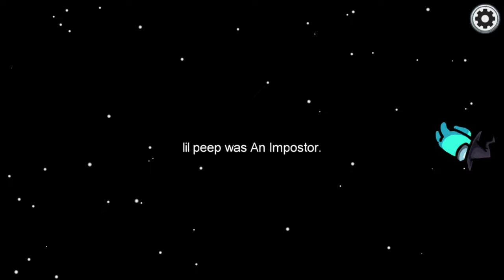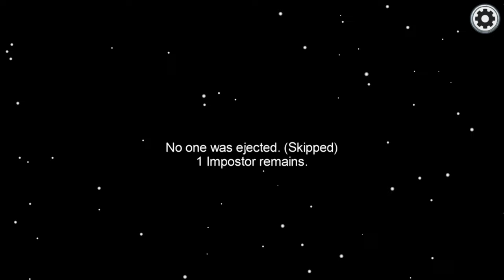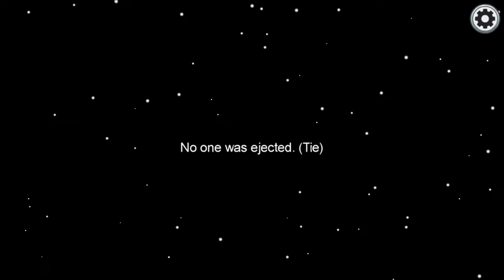Der Impostor hat keine Chance! | Among Us #03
▬▬▬▬▬▬▬▬▬▬[ 🏆 Unterstützung 🏆 ]▬▬▬▬▬▬▬▬▬▬

▬▬▬▬▬▬▬▬▬▬[ 🏆 Unterstützung 🏆 ]▬▬▬▬▬▬▬▬▬▬

▬▬▬▬▬▬▬▬▬▬[ 🎮 Spiel 🎮 ]▬▬▬▬▬▬▬▬▬▬

Among Us ist ein Online-Mehrspieler-Deduktionsspiel, das von dem US-amerikanischen Indie-Studio InnerSloth entwickelt wurde. Während die Crewmates das Schiff mit Aufgaben reparieren, treibt mindestens ein Imposter sein Unwesen und versucht vor der vollendeten Reperatur alle Crewmates zu eliminieren.

▬▬▬▬▬▬▬▬▬▬[ 🎮 Spiel 🎮 ]▬▬▬▬▬▬▬▬▬▬

▬▬▬▬▬▬▬▬▬▬[ 🎭 Socialmedia 🎭 ]▬▬▬▬▬▬▬▬▬▬

▬▬▬▬▬▬▬▬▬▬[ 🎭 Socialmedia 🎭 ]▬▬▬▬▬▬▬▬▬▬

▬▬▬▬▬▬▬▬▬▬[ 🎥 Equipment 🎥 ]▬▬▬▬▬▬▬▬▬▬

Mein PC

↪2. Festplatte
▬▬▬▬▬▬▬▬▬▬[ 🎥 Equipment 🎥 ]▬▬▬▬▬▬▬▬▬▬